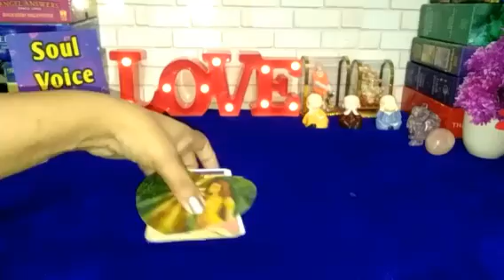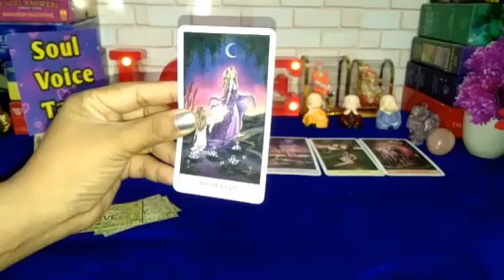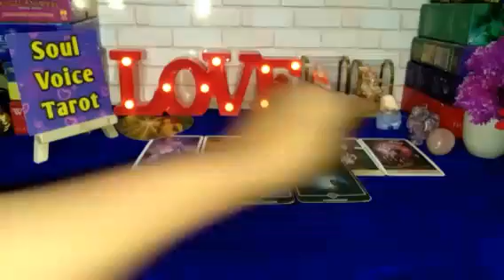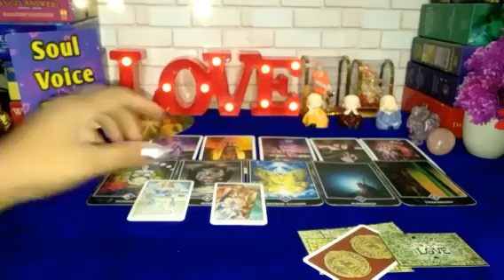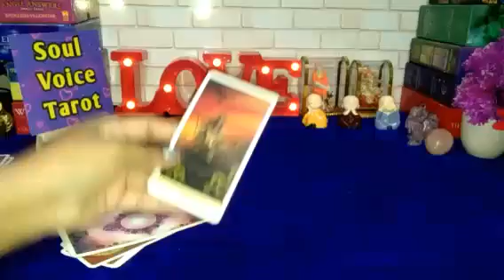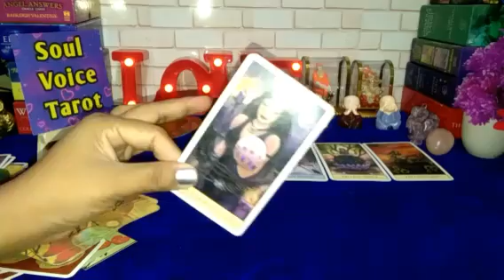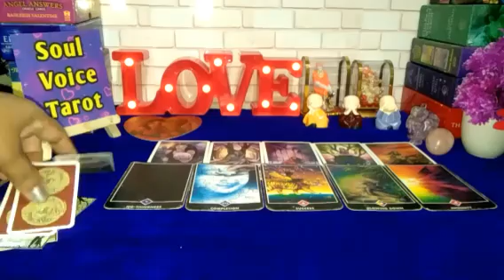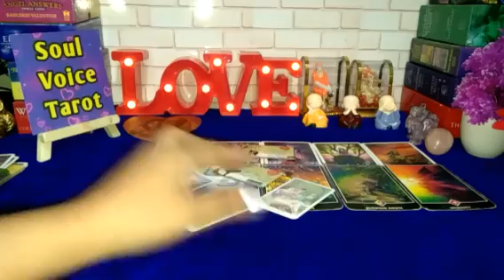📌WO APSE KYA💬 KAHNA CHAHTE HAIN ??HINDI TAROT READING 🦋TIMELESS🦋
🍰Pile1- 00:38
🍰Pile2- 10:05